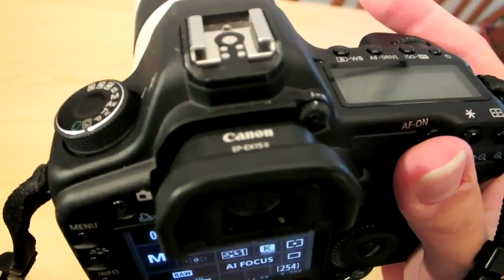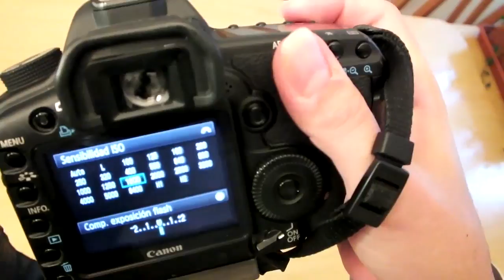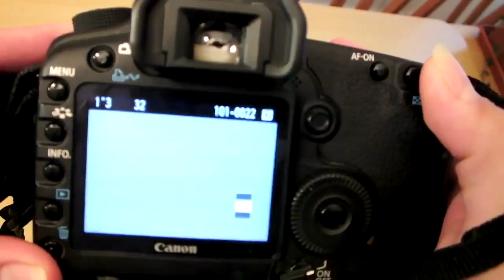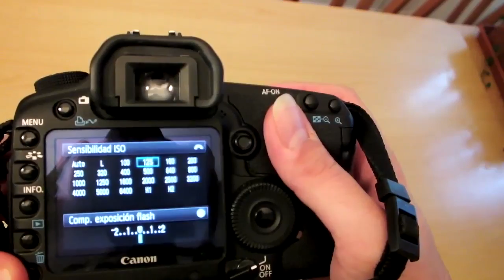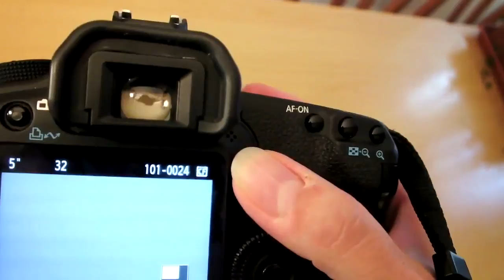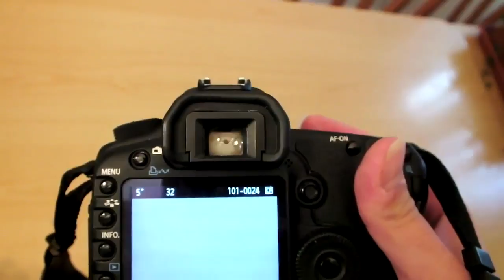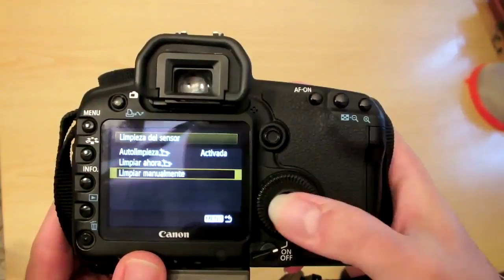Motas y limpieza del sensor. Cambio de objetivos